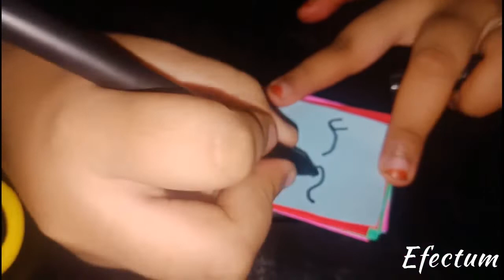Lockdown craft 😊 Magentic Notebook,📚 by ANMAM'S EPIC😉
hi friends
 How are you?? Our new video is here